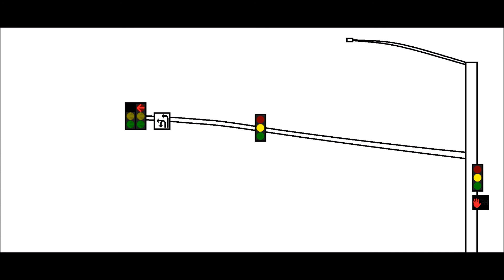Traffic Signal Animation